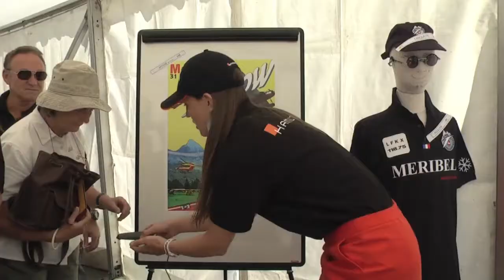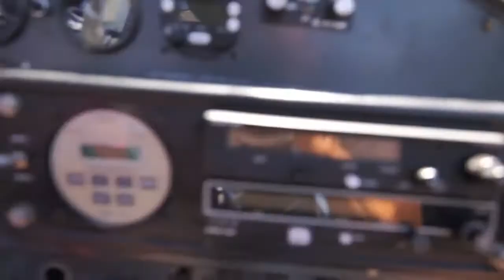Méribel Air Show 2012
A l'occasion de la semaine de l'Air et du Vent, la station et l'aéroclub de Méribel, qui vient de fêter ses 50 bougies, ont eu l'honneur le 31 Juillet 2012 d'accueillir l'Equipe de Voltige de l'Armée de l'Air pour le Méribel Air Show.

Un des aéroclubs le plus haut des Alpes :
Niché entre 1691 et 1719 mètres d'altitude se trouve la piste d'atterrissage de la station de Méribel. Une piste d'une longueur de 406 mètres et d'une pente à 11% qui demande une grande technicité aux pilotes désireux d'atterrir sur une des plus hautes pistes des Alpes !

Méribel s'illustre ainsi dans le monde aéronautique auprès de stations telles que Megève, sa voisine Courchevel ou l'Alpe d'Huez disposant également d'une piste d'atterrissage en altitude.